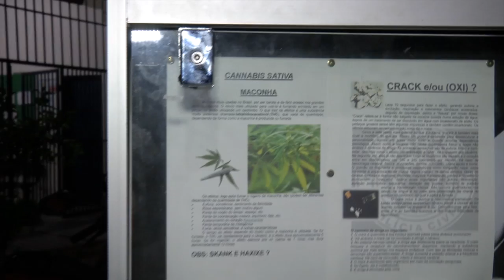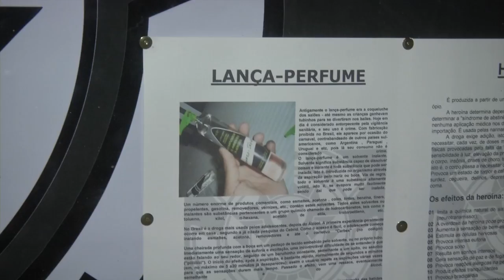Policia Civil realiza palestra de prevenção as drogas